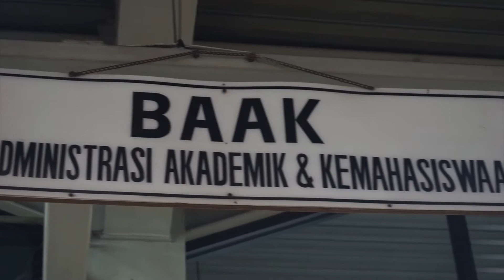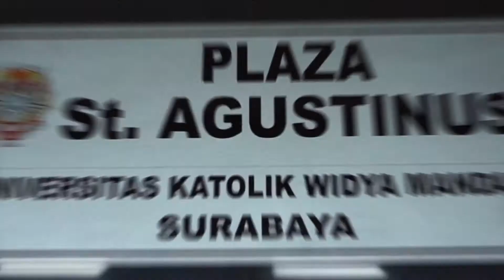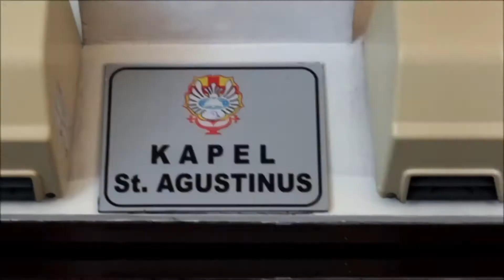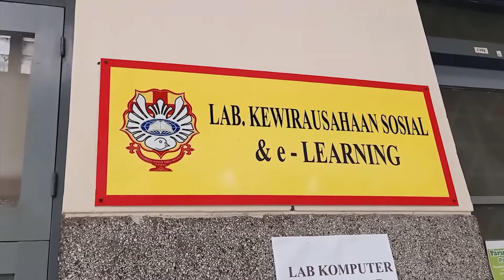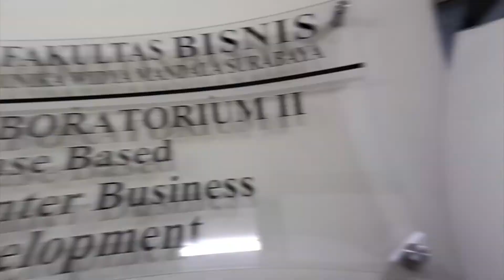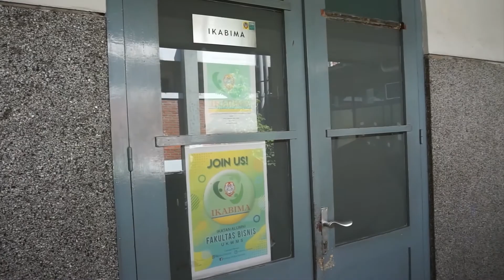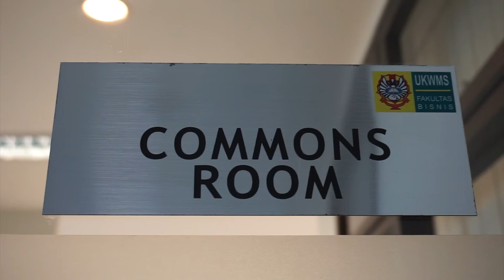Tour the Campus Fakultas Bisnis Widya Mandala Surabaya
Penasaran dengan apa saja sih fasilitas yang ada di kampus bata tercinta? Yuk langsung intip videonya